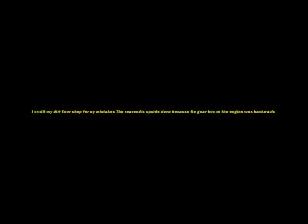More ratrod powered by JohnDeere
A little more video of the ratrod being built and run